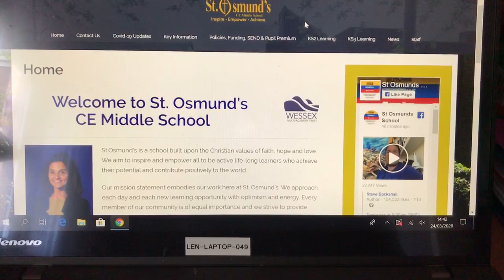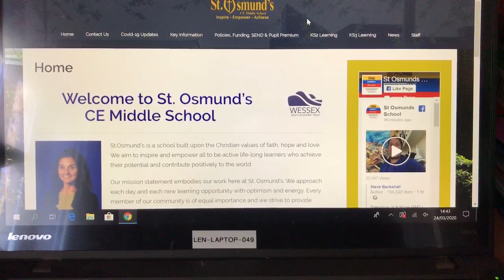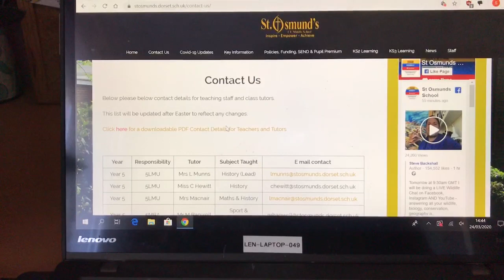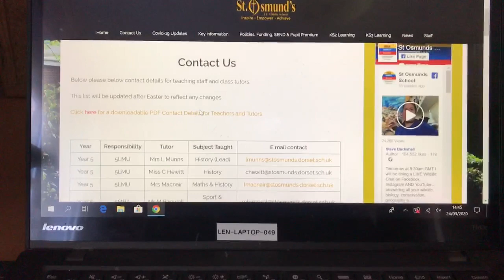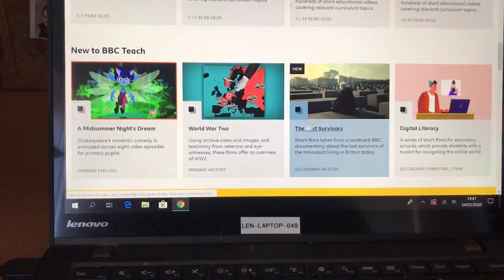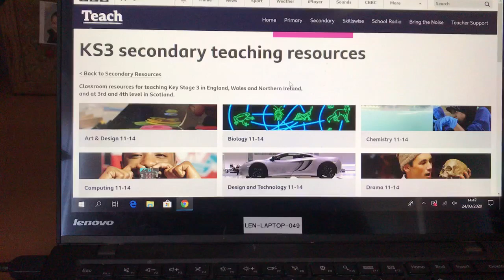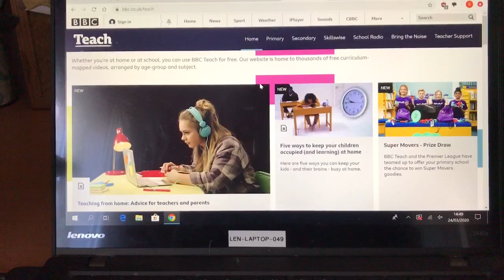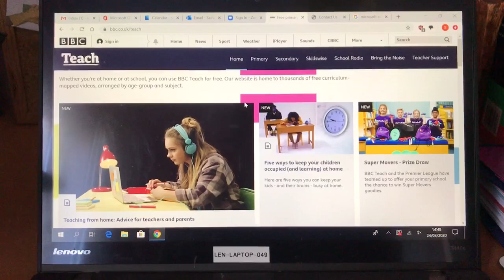Video for Parents/ Carers.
From Mrs Sawtell.